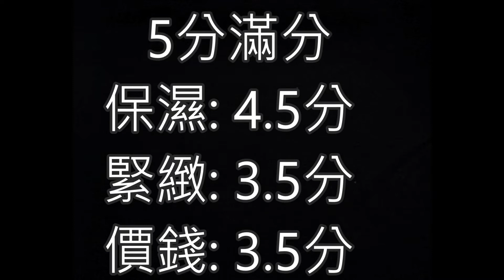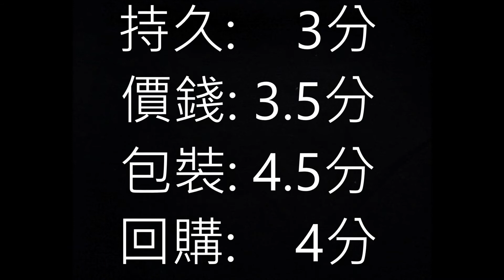Too Cool For School 大檢閱 - 韓國戰利品 Korea Makeup Products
今次跟大家分享今年4月初在韓國戰利品- Too Cool For School
Too Cool For School 我買了三樣東西:
Pumpkin Sleeping Pack, Egg Mousse Soap & Dinoplatz Lost Identity

1) Pumpkin Sleeping Pack(保濕面膜)
5分滿分
保濕: 4.5分
緊緻: 3.5分
價錢: 3.5分
包裝: 3.5分
回購:    4分

2) Egg Mousse Soap (洗面)
5分滿分
保濕:    2分
潔淨: 4.5分
價錢: 3.5分
包裝:    4分
回購:    4分

3) Dinoplatz Lost Identity (唇膏)
5分滿分
顏色:    4分
滋潤:    4分
持久:    3分
價錢: 3.5分
包裝: 4.5分
回購:    4分

詳情分享可觀看video